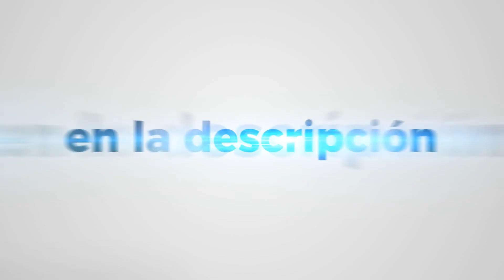Cabaña La Ilusion | Cabañas en Los Reartes (Argentina)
Cabaña La Ilusion ✓
✓ Reserva al precio más bajo

Cabaña La Ilusion ofrece casas de alquiler vacacional en Los Reartes, Argentina. Dentro de la gran variedad de hoteles y alojamientos, Cabaña La Ilusion es una de las mejores opciones. Las Cabaña La Ilusion son tus cabañas de confianza en Los Reartes.

Los Reartes es una ciudad realmente hermosa de Argentina. Si decides viajar a Los Reartes, no te defraudará. Empieza a recorrer los bellos paisajes de Los Reartes, Argentina y disfruta de una experiencia inolvidable.

Si te decides a hospedarte y viajar a Los Reartes la mejor forma de arrendar en Cabaña La Ilusion es a través de nuestro enlace. Conseguirás reservar en Cabaña La Ilusional precio más bajo garantizado.